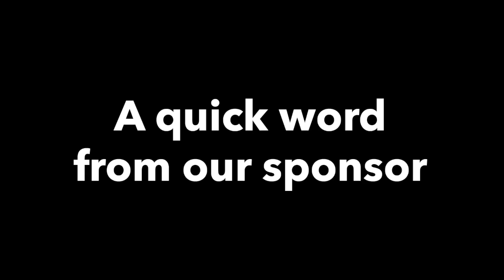Every NFL Team's WORST GM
Not every NFL GM is good. These ones sucked.